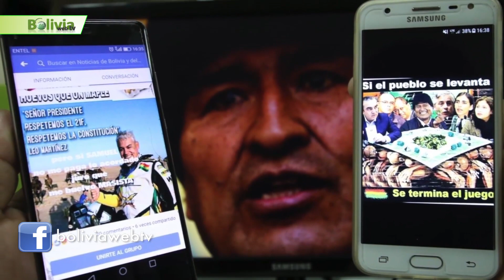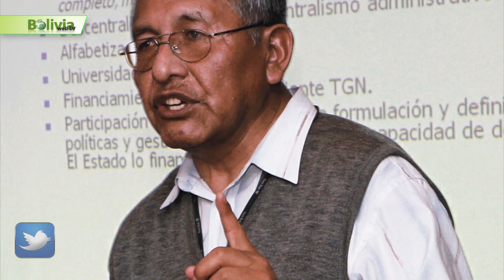Últimas Noticias de Bolivia: Bolivia News, Lunes 19 de Noviembre 2018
- Comenzamos hablando de La ‘guerra digital’ se disputa llegada a un 65% de población.
Por esto, el presidente Evo Morales alienta a sus bases a emprender la denominada guerra digital, ante el riesgo de una eventual derrota electoral en 2019. Según este estudio, el 89% de los ciudadanos en Latinoamérica tiene un celular; lo que lo posiciona como el tercer bien en importancia, solo superado por una comida al día (96%) y el agua potable (91%). En Bolivia, el 65% de la población utiliza redes sociales, de las que WhatsApp registra el mayor uso (60%), seguida por Facebook (56%), quedan muy por debajo YouTube (26%), Instagram (12%) y Twitter (9%). Para los promotores de este estudio las redes son un factor “de socialización democrática efectiva”.

- Seguimos  con Bolivia News ahora hablamos de Mauricio Alarcón  dice que   “Ser electo es un derecho político, pero, como los demás, tiene restricciones”.
Fue miembro de la Asamblea Constituyente en Ecuador. Integra la comisión que expondrá ante la Comisión Interamericana de Derechos Humanos (CIDH) la protesta por una repostulación de Evo Morales. Aclara que la exposición ante la Comisión Interamericana de Derechos Humanos, que se dará este 5 de diciembre en Washington, no tendrá un fallo por parte de esta instancia que altere el proceso político-eleccionario en marcha. Sin embargo, señala que puede servir para que el organismo tome conciencia de la problemática y agilice la resolución de otras demandas que ya se hicieron llegar en contra de una ‘reelección indefinida’ del presidente Evo Morales y el pedido del respeto al 21-F.

-Continuamos en Bolivia News Víctor Hugo Cárdenas presentó su candidatura en Santa Cruz.
Víctor Hugo Cárdenas presentó su candidatura a las elecciones primarias por Unión Cívica Solidaridad (UCS) este sábado por la mañana en Santa Cruz.
El evento, realizado en el Sindicato 4 de noviembre, contó con la presencia de políticos, agrupaciones y plataformas aliadas.  Entre ellos, el diputado Luis Felipe Dorado, de la agrupación Seguridad, Orden y Libertad (SOL), plataformas que rechazan la repostulación de Evo Morales e iglesias cristianas. En contacto con los medios, el diputado Dorado - acompañado de gente de su agrupación - manifestó que no están aliados pero que quieren escuchar cuál es el proyecto político que presenta Cárdenas y que, en un ampliado, determinarán si firman una alianza con él.

- Continuamos en Bolivia News Habilitan a 20 de los 35 postulantes al Tribunal Electoral
La Comisión Mixta de Constitución de la Asamblea Legislativa habilitó el sábado a 20 de los 35 postulantes al Tribunal Supremo Electoral (TSE), para la siguiente fase, luego de una exhaustiva revisión de los documentos que presentaron, informó el presidente de esa instancia Ciro Zabala.
"Fueron habilitados 20 postulantes de los cuales 4 son mujeres, 16 son hombres y 15, inhabilitados con lo que suman los 35", dijo en conferencia de prensa tras ocho horas de trabajo.

- Seguimos informando en Bolivia News en el ámbito local Revocan libertad condicional de Techo 'e Paja y lo llevan a San Pedro.
Jorge Roca Suárez ‘Techo e paja’, fue enviado de nuevo a la cárcel de San
Pedro por decisión del juez Segundo de Ejecución Penal, Víctor Hugo Vargas, que le revocó la libertad condicional que gozaba desde principios de julio pasado. Después de permanecer en celdas judiciales desde la noche del viernes, Jorge Roca ingresó al juzgado escoltado por policías y con un equipo de oxigeno. Había sido trasladado a La Paz la noche del viernes bajo estrictas medidas de seguridad después de ser detenido en el aeropuerto de Viru Viru tras descender de un vuelo procedente del Beni, a donde había viajado recientemente para visitar a su padre de 94 años.

- Y ES TIEMPO  DE  DEPORTES EN BOLIVIANEWS.
Nos metemos de lleno al torneo clausura del futbol profesional boliviano porque este fin de semana se jugaron importantes compromisos Aurora le ganó por 2-0 a Wilstermann, en el clásico cochabambino 142, Por su parte Royal Pari empató 1 a 1 con Destroyers y quedó a un punto de la cima. Otro que tambie  gano fue san Jose de oruro a Real Potosi 2 a 1 y esto le permitio a volver a meterse entre los punteros. Hasta aquí lo mas destacado del deporte nacional por Bolivia Sport a través de Bolivia Web Tv.